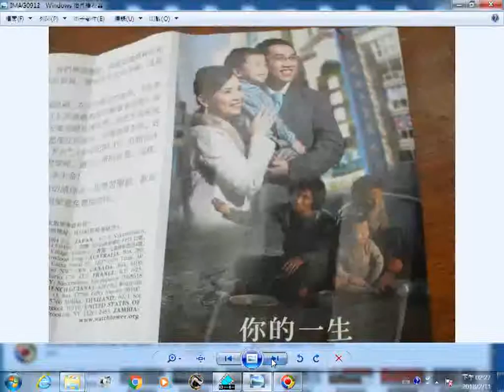2012學甲田龍館 av